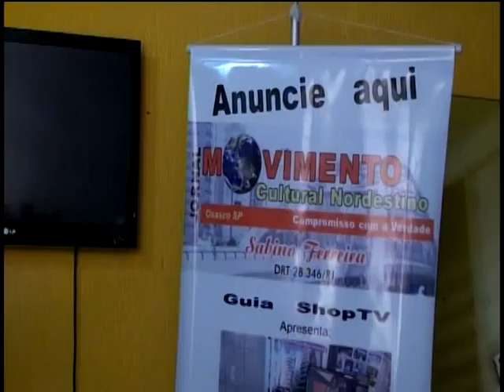RADIO NOSTALGIA FORTALEZA CEARÁ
TV   Agendao